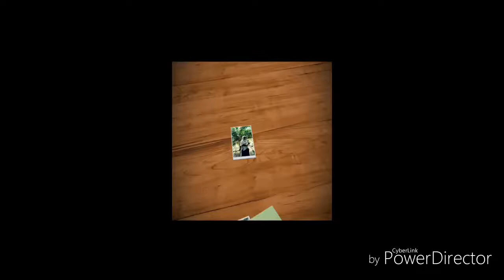Yang terlupakan (Cover Sibi)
Hai, nama saya Indri. Saat ini saya belajar bahasa SIBI agar bermanfaat jika suatu saat haru berkomunikasi dengan orang2 yang sangat diistimewakan Allah.

This is not belong my song, but just interpreter. Hope u will enjoying

Original Singer : Noah Band